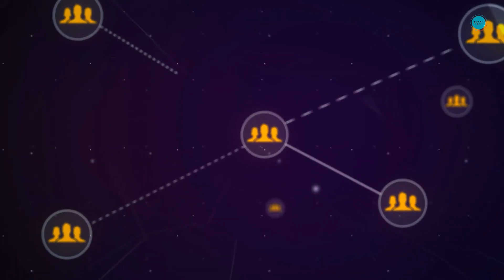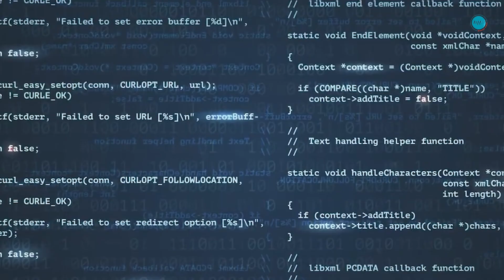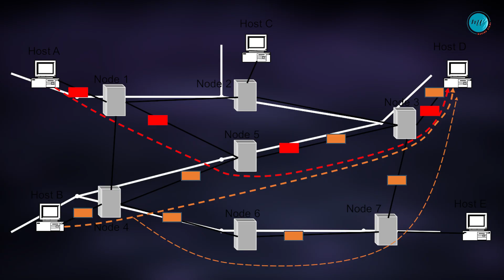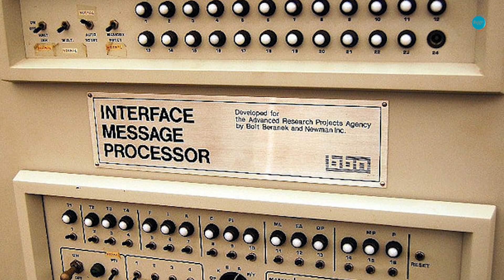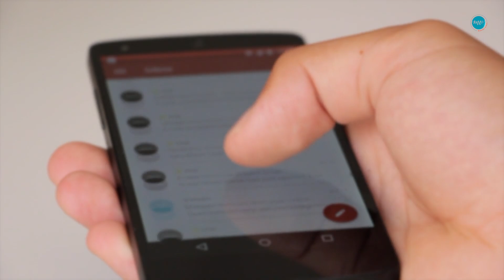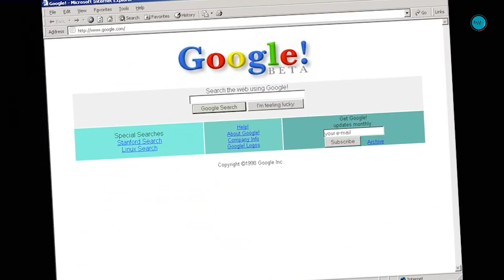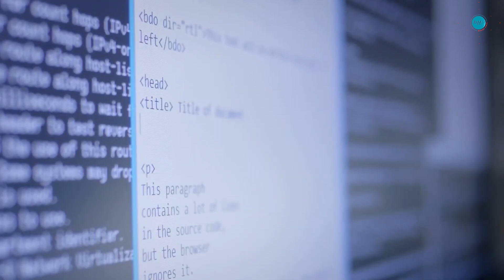The Fascinating Story of the Internet | How ARPANET’s Failure Become World-Changing Success!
Imagine life without the internet—no instant information, no social media, no global connectivity. Surprisingly, the internet’s creation wasn’t a smooth success story; it was a bold experiment that faced repeated failures before it reshaped the world. 🌐 In this video, "Making Viral" takes you back to the 1960s, at the height of the Cold War, when the U.S. Department of Defense launched ARPANET, a pioneering project to create a resilient, decentralized communication network.

Chapter
0:00 Intro
0:27 The Ambitious Start
1:27 ARPANET’s Struggles
2:13 Learning from Mistakes
2:48 Fascinating Facts
3:36 Impact of ARPANET
5:07 Rise of the Internet
5:38 Conclusion

*In this Video, we don't mean to disparage any brands or people.
*Most of the information in this Video comes from secondary sources.

Music Credit
Composer: National Sweetheart